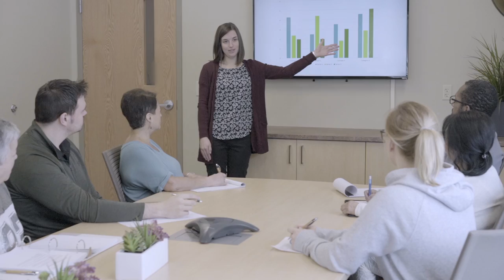Vocational Services Overview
Our vocational services assist in meeting vocational and
pre-vocational goals such as employment, school or training, and volunteering. Learn more about our vocational services in this video!